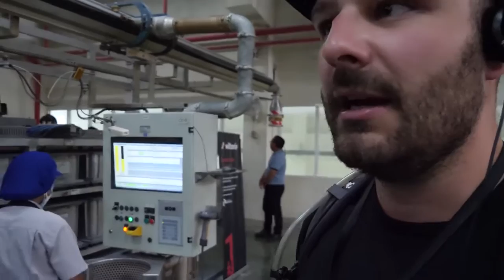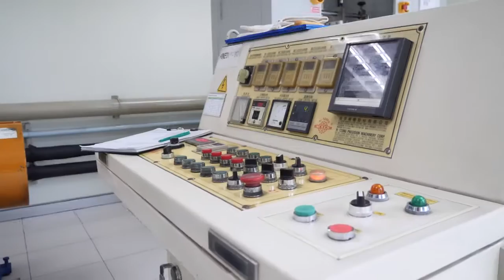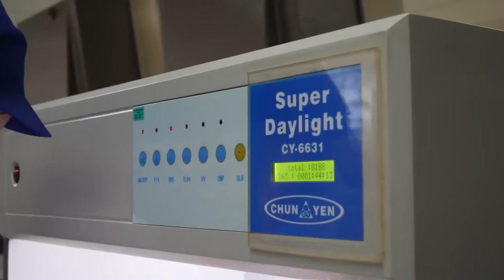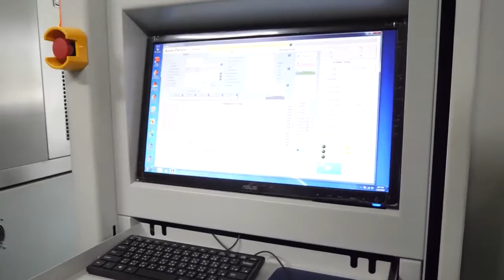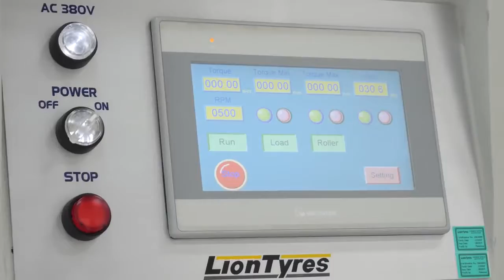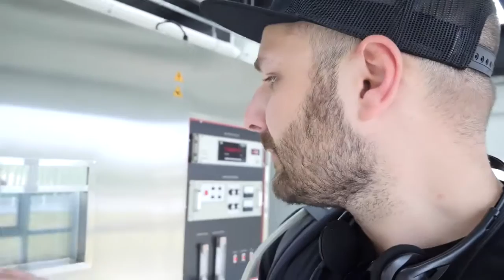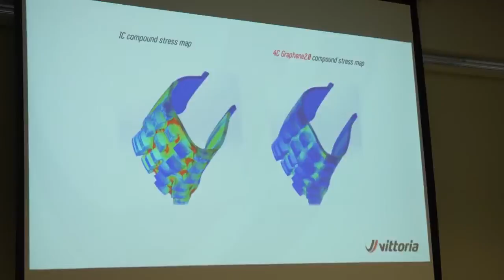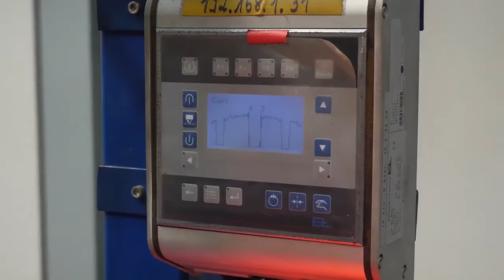A Bangkok con Vittoria Scopriamo il Graphene 2